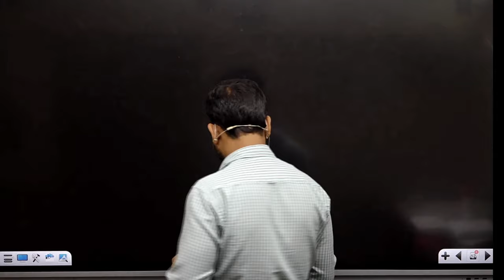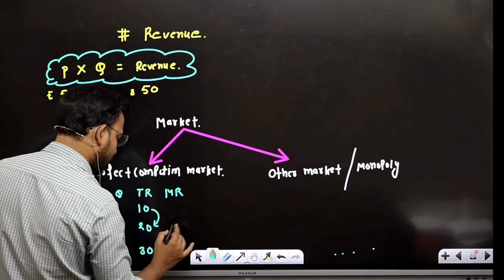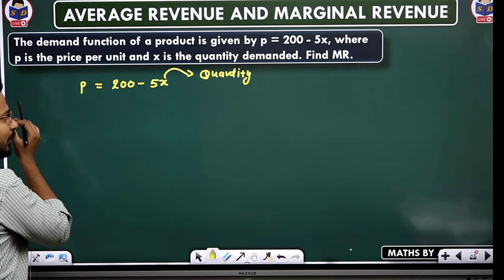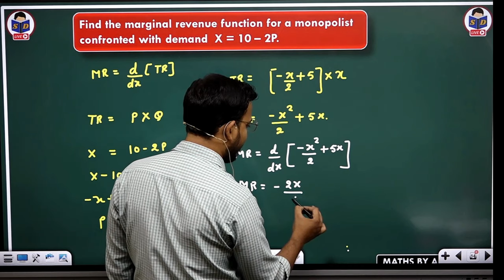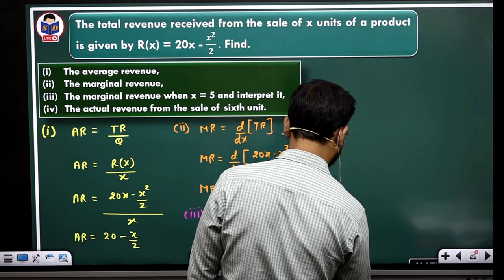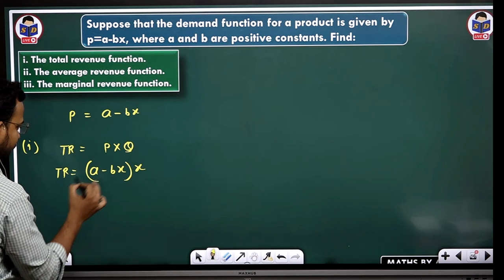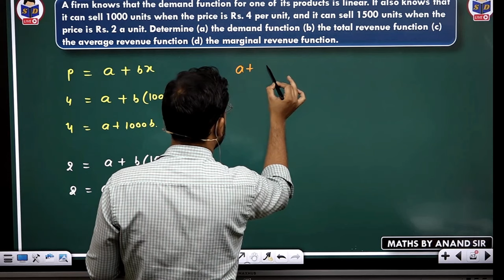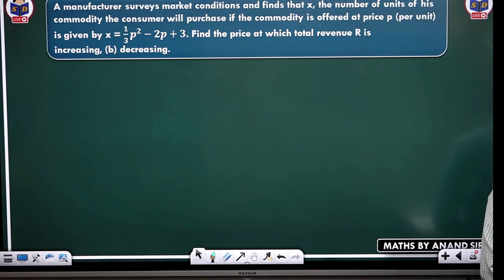business maths class for b.com | revenue | application of differentiation | questions | part 3